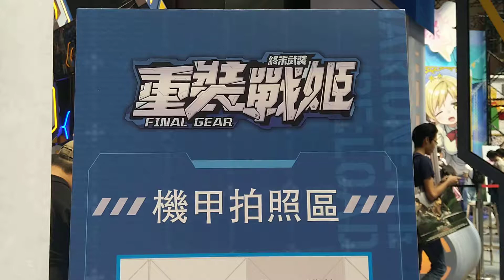漫畫博覽會 重裝戰機 kOMOE